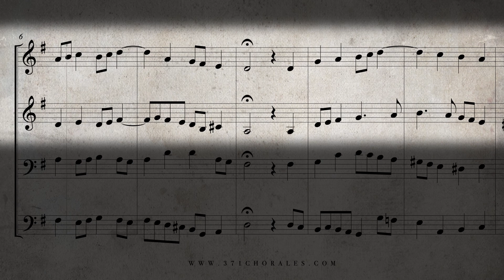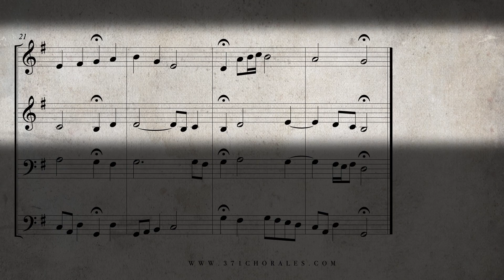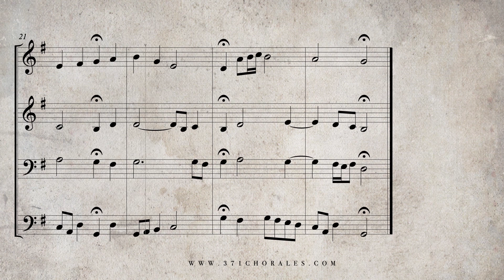69. Komm, heiliger Geist, Herre Gott, BWV 226 - (Isolated Soprano & Alto Parts)